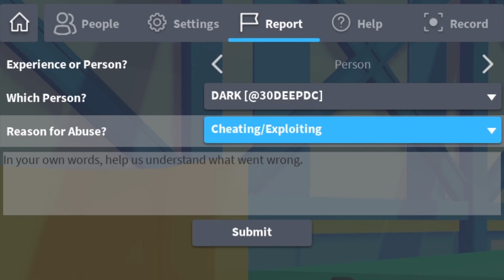Roblox - Big Paintball - "DARK@30DEEPDC" shooting through walls & flying in Warehouse (Jul 9, 2023)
Player "DARK@30DEEPDC" appears to be able to shoot through walls and fly.
Map:  Warehouse
Game type:  Free For All (FFA)
Date recorded:  Jul 9, 2023
Time recorded:  2:10 a.m. ET

Big Paintball could seriously use stronger anti-cheat control mechanisms.